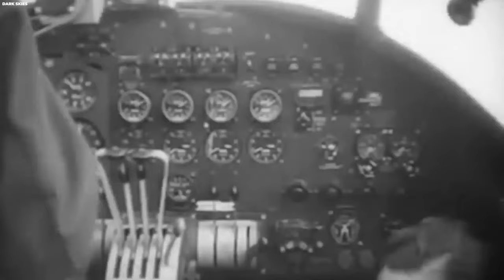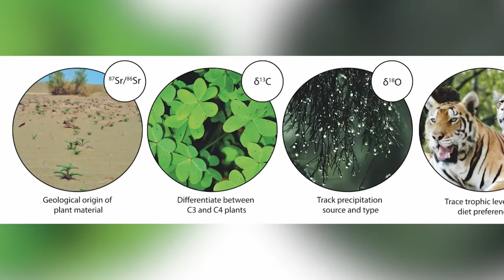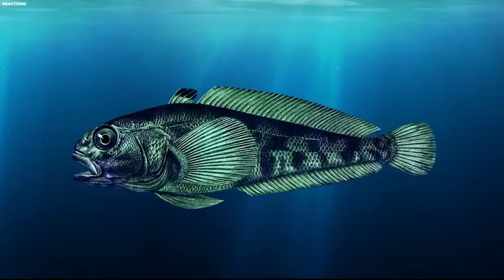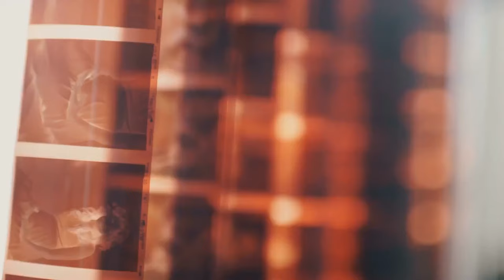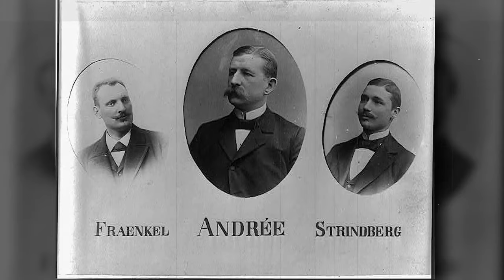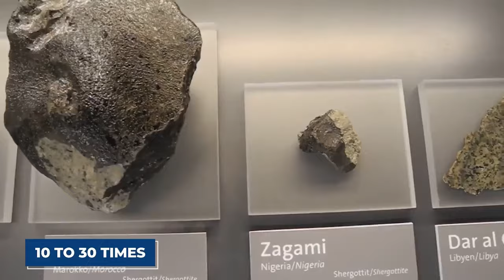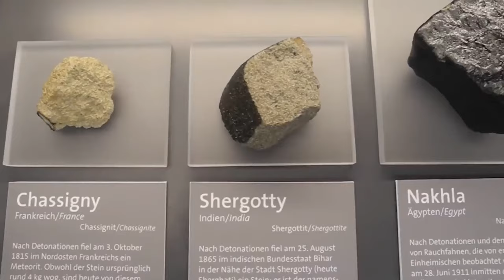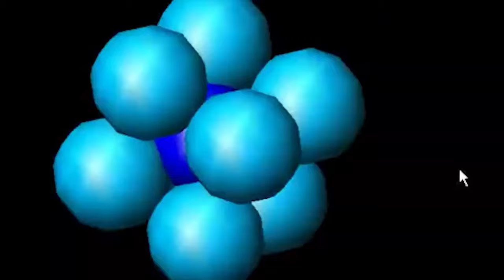1 MINUTES AGO! U.S Government Just SHUT DOWN Antarctica After They Found This Frozen In Ice..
"1 MINUTE AGO! U.S Government Just SHUT DOWN Antarctica After They Found This Frozen In Ice.." unveils the startling reason behind the sudden and unprecedented closure of Antarctica by the U.S. government. This video delves deep into the groundbreaking discovery of an extraordinary object, creature, or artifact encased in the Antarctic ice, revealing details that could rewrite history or our understanding of the world. With exclusive insights, expert commentary, and analysis of the potential implications of this find, we explore what this means for science, geopolitics, and the future of Antarctic exploration. Join us as we uncover the secrets hidden beneath the ice and the reasons behind the government's swift action to seal off the continent.